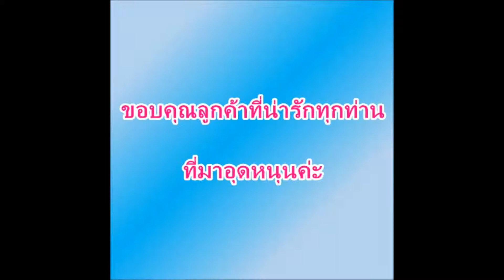ส่งตุ้กตาถักเด็กหญิงใส่หมวกให้ลูกค้าค่ะ 10 มิย 62